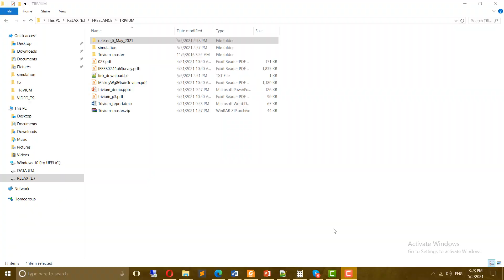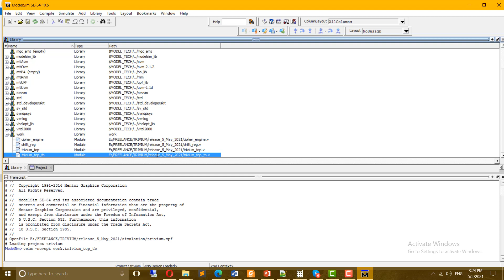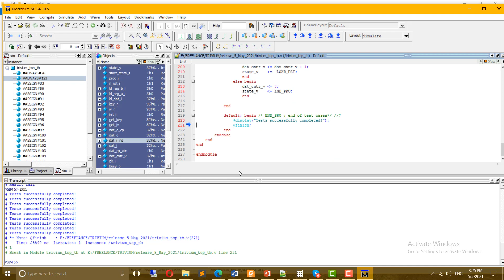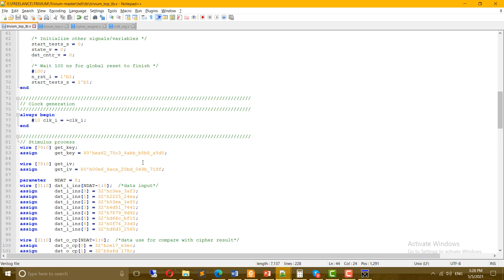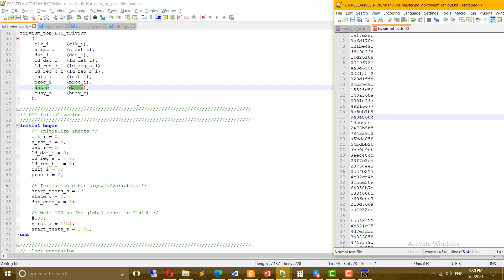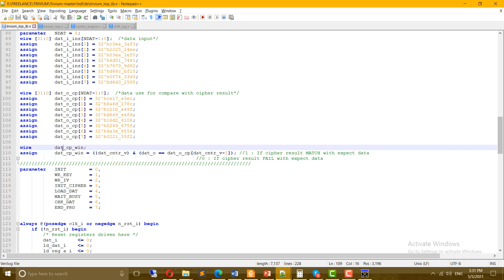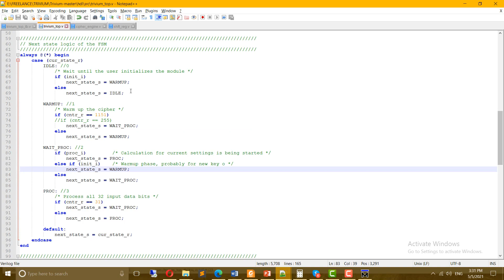Trivium Stream Cipher project implement in verilog code || Coding VietNam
➤ We freelance about code verilog , VHDL , system verilog , UVM model , FPGA , ASIC
➤ Become a VIP member to learn many verilog courses with mentor